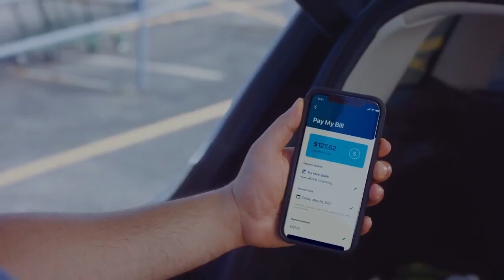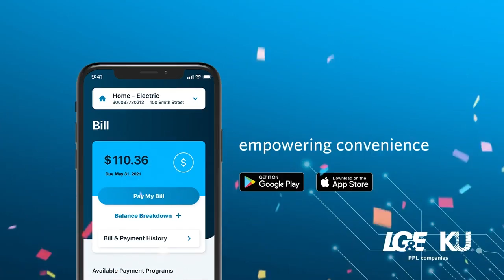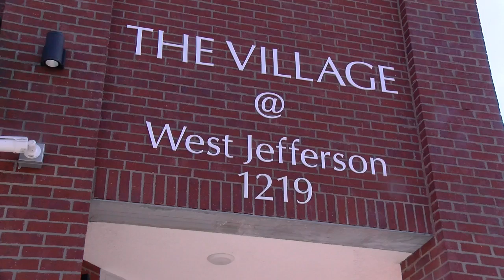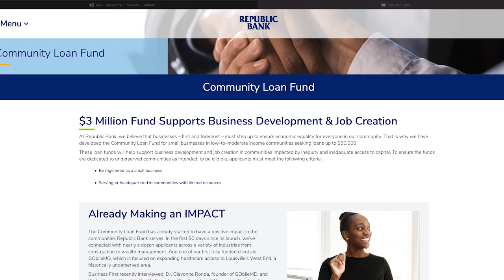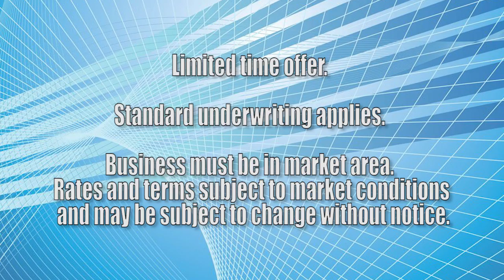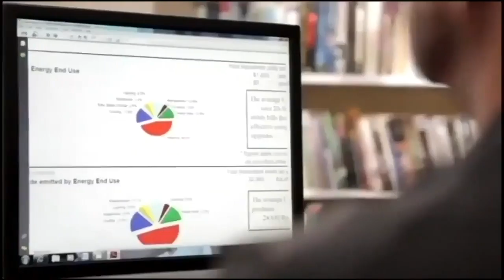Urban L July 31st 2021